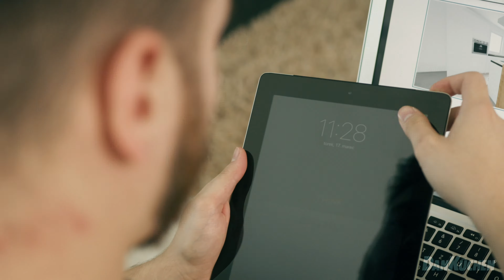Online Planung by PENZ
Online Planung – einfach und bequem, von zuhause aus!

Online Planung – Jetzt Ihre Küche in Virtual Reality zuhause erleben! Ihre Wünsche
1. Ihre Wünsche
2. Telefonisches Beratungsgespräch
3. Ihre Küche in Virtual Reality erleben
4. Ihre neue Küche